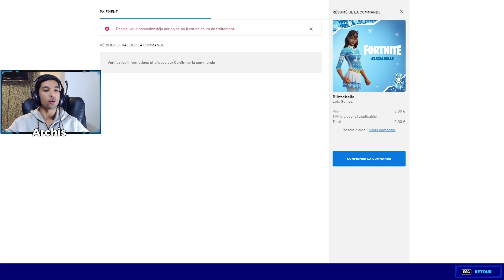COMMENT AVOIR LE SKIN BLIZABELLE GRATUIT sur SWITCH, PS4, XBOX, PC...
Le Skin Blizabelle est une exclusivité PC mais il est possible de l'avoir egalement sur console de maniere tres simple je vous montre commment faire.